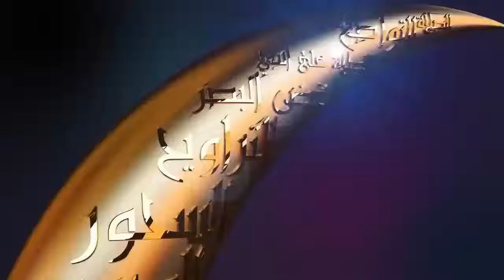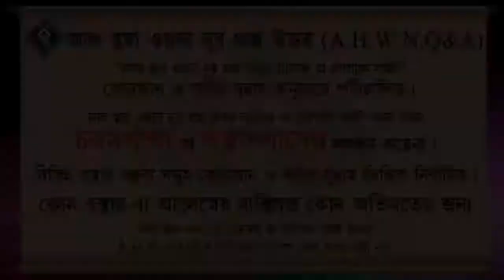সিয়াম রেখে সালাত আদায় না করলে সিয়াম পরিপূর্ণ হবে কি ᴴᴰ┇শাইখ ইসহাক বিন ইব্রাহিম